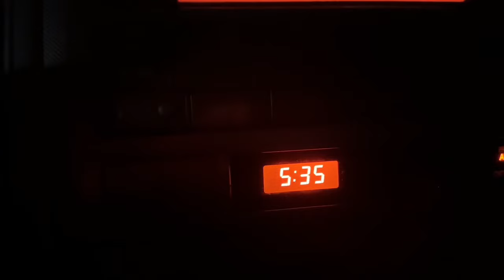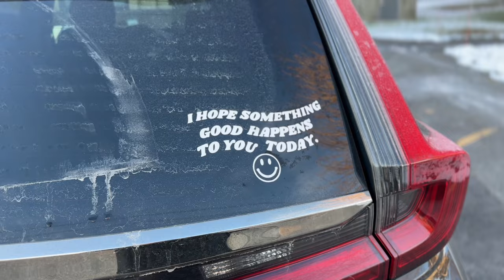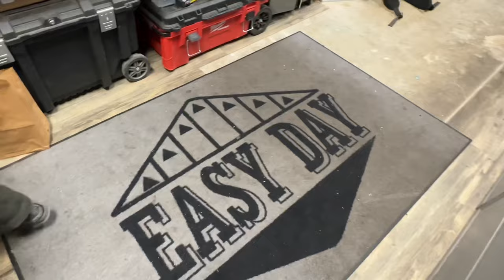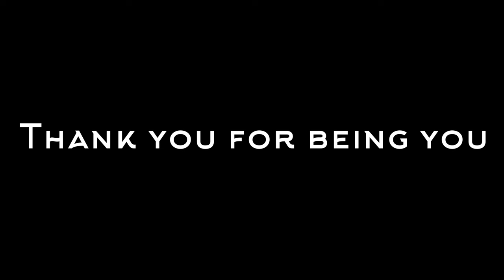VLOGMAS DAY 7! 5AM SCARY SURF + BEST WAVE YET! Going into work at mushroom company for the day!!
Thank you for being you and being here!￼

Chapters:
0:00 intro
0:50 getting ready to go surf
3:30 higgins beach
6:55 surf session
10:05 post surf
11:37 getting ready to go into North Spore 🍄
12:45 post work
13:49 Old Port Noodle House
13:58 Broadway Bowl

What you need to cold water surf!
Don’t forget the board!! 🫶

Hopper Travel: 10%OFF HOTELS code: tonileek9ap